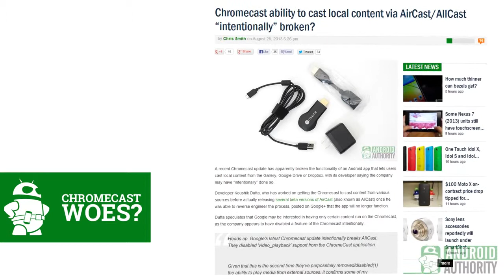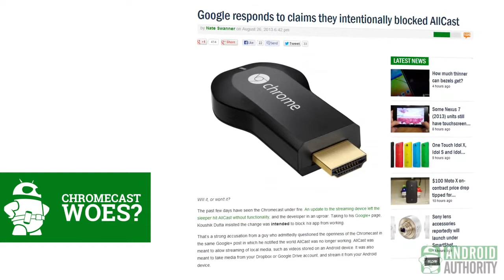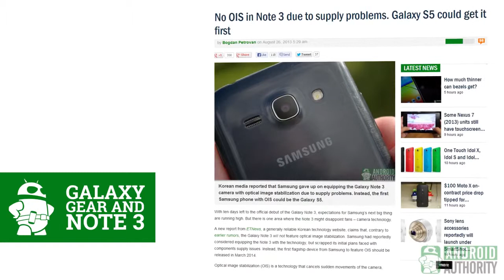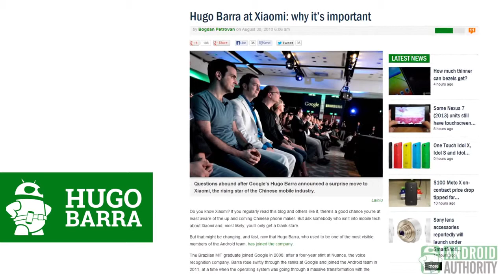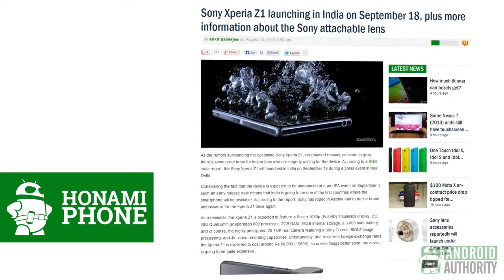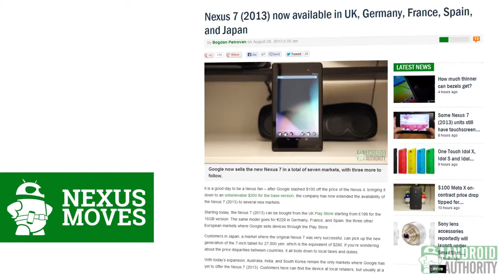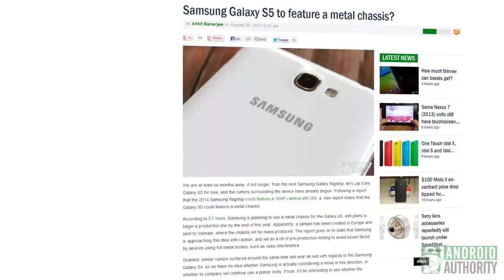Galaxy Note 3, Galaxy Gear, Sony Honami, LG G Pad, and more - Android Authority Weekly - APPLE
- With IFA just days away, we round up a bunch of rumors that just might get confirmed within the next week. Josh takes you through this dose of the weeks top Android news in Android Authority Weekly

The stories -
Chromecast controversy: